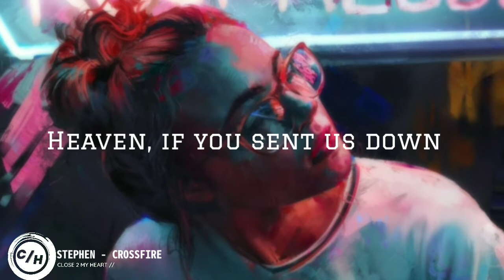Stephen - Crossfire song lyrics & video making Close2myheart Creation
Feel & Freez//
S.GNANAVEL